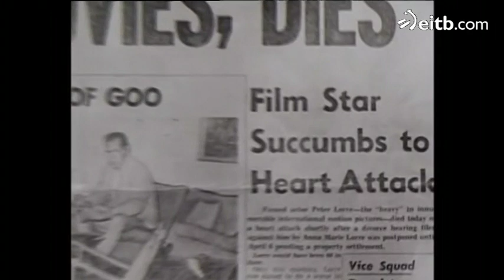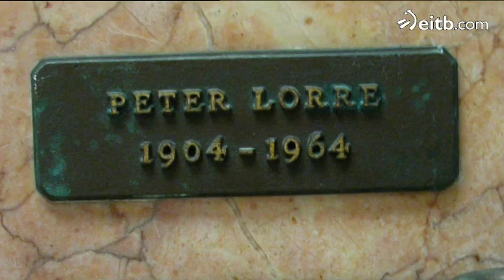La Noche De... - Peter Lorre salvó a su hija de ser asesinada cuando él ya había muerto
Peter Lorre salvó a su hija de ser asesinada cuando él ya había muerto.

Lo más asombroso del fallecimiento de este mítico actor del cine de terror es que salvó a su hija del brutal ataque de dos asesinos en serie cuando él ¡ya estaba muerto!